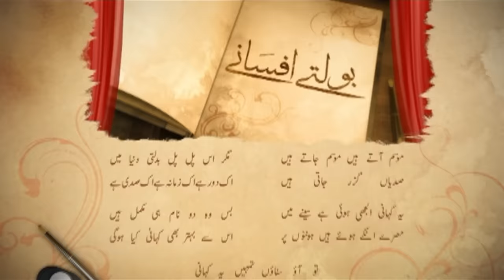Boltay Afsanay Classics | Londi | TV One Drama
Boltay Afsanay Classics Londi TV One Drama on official YouTube Channel.

Cast : Mehjabeen,Haya sehgal,Umair Lagari,Manzoor
           Qureshi,Rehana kaleem,Arif Siddiqui

Writer : Ahmad Nadeem Qasmi

Producer : B.Q